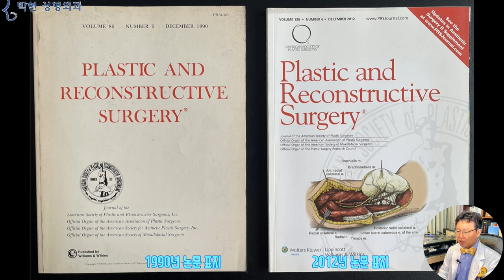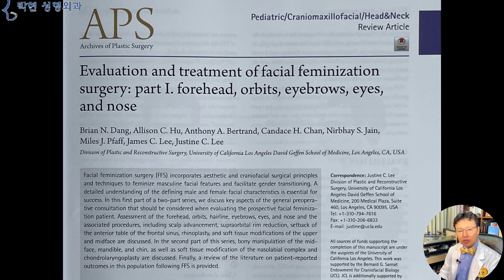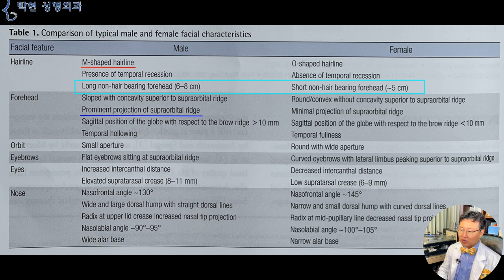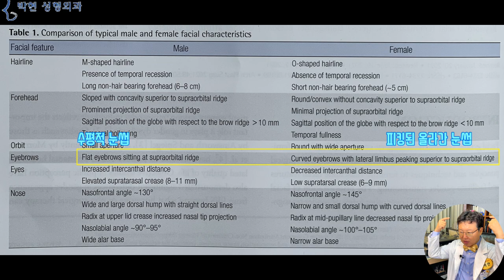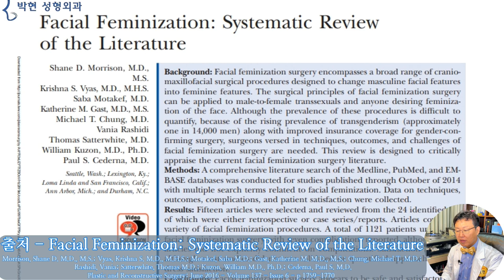여성화 수술 (Facial Feminization Surgery) - 트랜스젠더 서양 논문과 관상학 이론 비교 분석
오늘은 좋은 논문을 하나 소개해 드리면서
여성스럽게 하는 성형수술에 대해서 말씀 드릴까 하는데요,
요즈음은 강남 성형으로 인하여 그 순수성이 많이 퇴색하긴 하였습니다만 성형외과학도 의학의 한 분야로써 좋은 학술지들이 많이 있습니다.

여기 보시는 논문은 Plastic & Reconstructive Surgery 라고,,줄서 PRS 라고 하는데요 미국 성형외과 학회의 공식적인 논문지입니다. 이 논문은 SCI 중에서도 Impact Factor가 4점대가 넘는 아주 양질의 논문인데요
SCI(Science Citation Index) 논문
SCI 논문은 과학기술분야 학술지 중 엄격한 선정 기준에 의하여 선별한 저명 학술지를 말하며,
해당 학술지에 수록된 논문을 SCI 논문이라고 합니다.
Impact Factor (영향력지수)
저널의 인용정보(과학기술/사회과학 분야 누적 논문수 및 인용횟수를 통한 비교, 평가)를 수치로 나타낸 지수.
우리나라에서도 Archives of Plastic Surgery 라고 하는 세계적인 논문이 대한성형외과 학회 주관으로 발행이 되고 있는데 오늘은 이 논문을 소개해드리도록 하겠습니다.
논문의 제목은 얼굴 여성화 수술에 대한 내용으로 UCLA  학교에서 투고한 논문입니다.
이 논문에 나온 표를 설명드리면
빨간 밑줄에 나온바와 같이 남성의 경우 헤어라인이 M자 형이며 여성은 O자형이라고 합니다.
따라서 이렇게 헤어라인이 네모나게 되어 있으면 아무래도 남성적인 느낌이 생기게 됩니다.
또한 하늘색 사각형의 내용을 보면 남자의 경우 이마가 6~8cm 정도로 넓고 여성은 5cm 정도로 좁다고 하고 있습니다.
요즈음 미국에서는 성정체성, 즉 Gender Identity 라고 하여서 남녀의 구분이 점점 모호해지고 있는데요,
Image by Audrey Tang from Pixabay
이 분의 경우 헤어스타일을 보면 여잔가? 싶다가도 아무래도 남자 인 것 같은 느낌이 드는 것은 바로 이 대머리와 같은 넓은 이마 면적이 있기 때문입니다.
파란색 밑줄은 남성의 경우 눈썹뼈 돌출이 있다고 하는데
이 안와상융기는 우악스러운 이미지에
여성에게서도 있다면 중성적인 느낌을 주게 하여
이 논문에서도 여기 화살표 방향으로 전두동을 줄여주는 수술을 가장 키포인트로 삼고 있긴 합니다만
얼굴이 평면적인 동양인에게 있어서는 서양인과는 달리 눈이 얕아 보이고 입체감이 없는 이유가
또한 이 안와상 융기가 되기 때문에 이 옆태를 예뻐지게 하는데는 어느정도 필요한 부분이기도 하겠습니다.
눈썹을 살펴 보면 왼쪽편의 남성은 눈썹이 수평이고 오른쪽의 여성은 눈썹의 바깥쪽이 피킹이 되어 올라갔다고 나오는데요
눈썹이 올라가게 되면 이 앵그리버드처럼 싸나워 보일까봐,
이렇게 눈꼬리도 내리고 눈썹 바깥쪽도 쳐지게 해 달라고 하시는 분들이 있습니다만
이렇게 눈꼬리도 치켜 올라가고, 눈썹 바깥쪽꼬리도 위쪽으로 올라가야 예쁘고 여성스러운 눈매와 눈썹이 되는것입니다.
이 논문에 나오는 그림에서 보더라도 남성의 눈썹은 낮으면서 수평적이고 여성은 전택궁이 높으면서 눈썹의 바깥쪽이 피킹이 되어 올라가 있는데요
이렇게 반쪽 이어 붙여놓은 사진에서도 눈썹이 낮은 왼쪽이 남성이고 눈이 작지만 눈썹바깥쪽이 올라간 오른쪽이 여성이라는 것을 알 수 있는것입니다.
여성화 성형수술에 대한 더 많은 내용을 찾아 보고자 서두에 말씀 드린 미국 성형외과 학회지에 실린 또 다른 논문을 찾아 보면
출처 - Facial Feminization: Systematic Review of the Literature
Plastic and Reconstructive Surgery: June 2016 - Volume 137 - Issue 6 - p 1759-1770
핑크색 사각형에 표시된 바와 같이 남자는 Thin Lips, 즉 얇은 입술이고, 여성은 Fuller Lips 즉 통통한 입술이라고 나와 있으며
여기 녹색 사각형에 보면 more incisor teeth show 라고 나와 있는데
이렇게 인중이 짧으면서 윗니가 보이게 되면 어려보이고 여성스럽게 보이게 되는것입니다.
이러한 헤어스타일이나 화장 옷차림일 때 남자와 여자를 구분하는데 있어서 얼굴 모양만으로는 어려울때가 있는데요, 목소리나 팔이나 몸통의 근육의 발달 정도를 보면 더욱 정확하겠습니다만, 관상학적으로 보자면 남성을 상징하는 코가 크고 여성을 상징하는 입술이 얇아서 이분을 여성화 수술(Facial Feminization Surgery)을 한다면, 코의 비중을 줄이고 입술을 키우는 방향으로 하면 되겠습니다
다만 코에서도 왼쪽과 같이 골격적인 부분과 오른쪽과 같이 부드러운 살집과 같은 뭉툭한 코가 있는데, 관상학적으로 골질은 남성, 부드러운 육질은 여성이므로 왼쪽의 날렵한 골질우세의 코는 남성적으로 보이고, 오른쪽 육질의 코는 여성적으로 보이는것입니다.
그래서 무조건 얇쌍하고 날렵하게 코를 만들어야 여성스러운 코라고 잘못 생각하시는 경우가 있는데 코가 크더라도 이렇게 부드러운 육질의 코라고 한다면 얼굴을 한결 여성스럽게 만들 수 있는 것이 되겠습니다.
이 두분은 아마도 남성이나 트랜스젠더 같은데 화장을 묘하게 하셨네요 왼쪽의 경우 눈썹이 눈에서 좀 떨어지면서 입술이 도톰해지는 여성화수술이 좋겠고요
장미 여러 송이를 머리에 꽂고은 오른쪽의 얼굴에서,  눈도 크고 하관도 작은데,, 남성혹은 트젠이라고 느껴지는부분은,,, 이마가 넓고 대머리처럼 뒤로 뒤집어져 있기 때문인데요
이는 빨간색으로 누워있는 위쪽 이마를  하늘색 화살표 방향으로 일으켜 세워 주면서
파란색 화살표 방향으로 윗이마 지방이식과 이마 면적을 좁히는 이마축소술을 하게 되면 보다 여성화 되는 상안면부를 만들 수 있겠습니다.

오늘은 여성화 수술에 대한 외국의 논문을 리뷰 해 보았는데요, 서양에서는 얼굴 치수를 수치화 계량화 하여 여성적인 얼굴과 남성적인 얼굴을 통계적으로 구분한 반면
동양의 관상학에서는 이러한 과학적인 검증 방법엔 조금 모자르지만 이마가 넓다던가, 눈썹이 올라갔다던가, 코가 크다던가, 입술이 얇다던가 하는 부분에서 서양과 동양의 인식이 놀랍게도 일치하는 것을 알수 있었습니다.
다만 관상학이 천년 이상된 학문이니 만큼 보다 세밀한 부분도 있었는데요, 예를 들어 코가 크다고 하더라도 육질성분일 경우 도리어 여성스러울수 있다는것인데, 이를 성형외과에 응용하면 본인이 코가 크다고 하더라도 충분히 여성스럽게 할수 있는 방법이 생기는 것이 되겠습니다.
또한 관상에서는 희안하게도 얼굴 위쪽인 이마와 눈썹은 남성, 아래쪽인 하관은 여성이라고 하였는데요, 이는 이마필러로 이마를 똥그랗게 하면 도리어 남상이 되는 이유가 되겠습니다.
그래서 다음시간에는
이마를 납작하게 하는대신 윗이마를 뽈록하게 하면 얼마나 이쁜 여성스러운 얼굴이 되는지에 대해 동영상을 올려드리도록 하겠습니다.